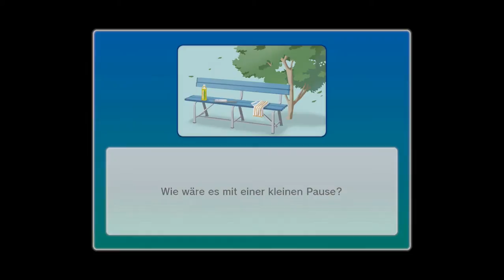Let's Play Wii Sports Club 5: Boxen [HD+] [GER] [ENDE]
-Wii U kaufen (Amazonlink):